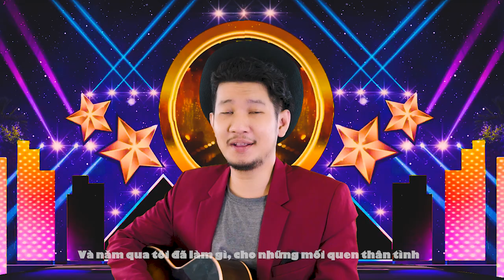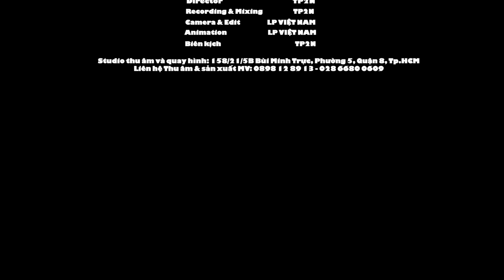Năm Qua Đã Làm Gì - Sáng tác: Bùi Công Nam | Cover by TP2N